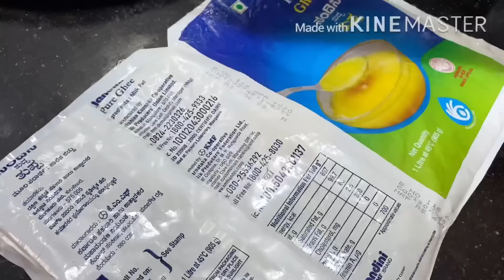ಸಾಫ್ಟ್ ಅಕ್ಕಿರೊಟ್ಟಿ ಪರ್ಫೆಕ್ಟ್ ಹಾಗೂ ಸುಲಭವಾಗಿ ಈ ರೀತಿ ಟ್ರೈ ಮಾಡಿ |Perfect Soft RiceRotti |PriyasRecipe 20